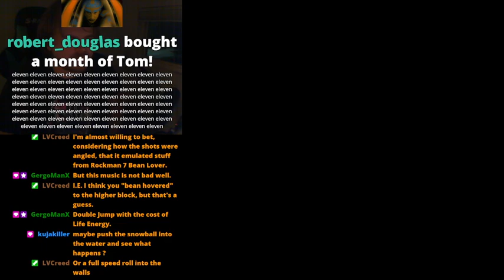Super Mario World Central Production 2 - Frigid-Fried Frenzy